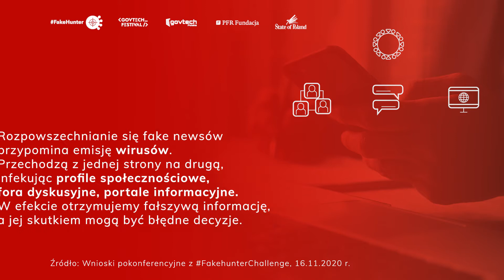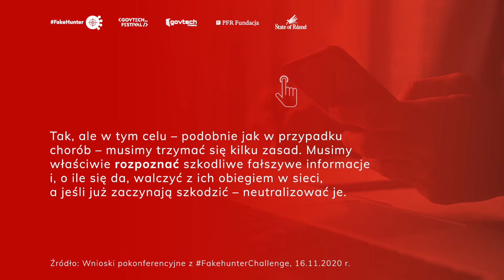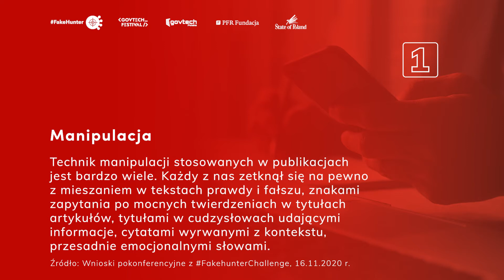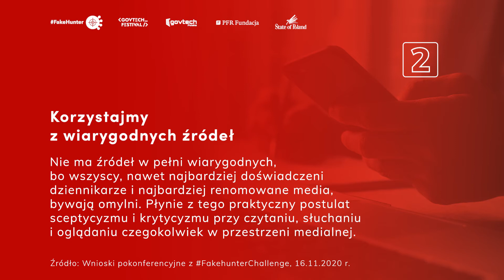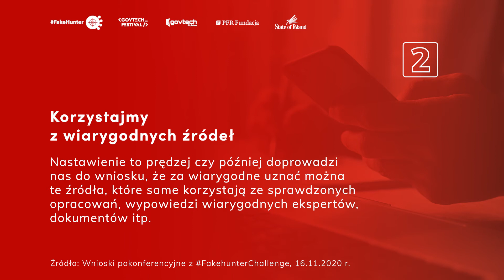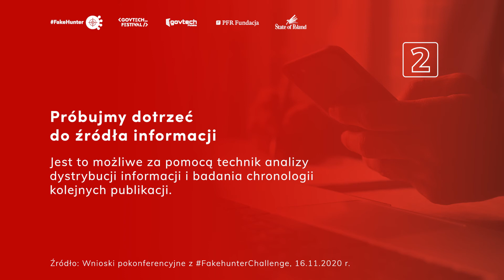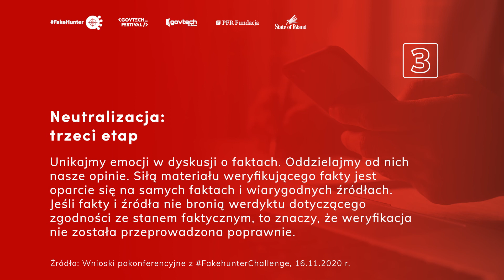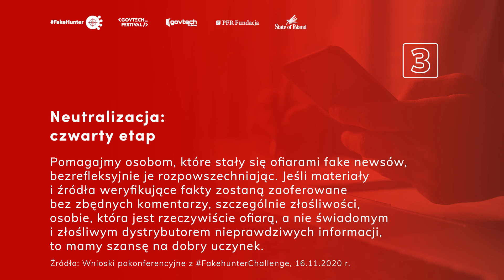[Prezentacja] Wiktor Świetlik: jak nie dać się fakenewsom? Rozpoznanie, prewencja, neutralizacja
Źródła fakenewsów nie zawsze są związane z celowym działaniem, czasem jest to po prostu szkodliwa plotka. Jedyną metodą walki z fakenewsami jest budowanie świadomości i edukacja związania z powstawaniem mitów. Walkę tę trzeba prowadzić odpowiedni, aby nie „wylać dzieka z kąpielą” i nie działać na zasadzie cenzury. Trzeba też odróżniać fakt od opinii. O tym mówił Wiktor Świetlik, dziennikarz reprezentujący projekt FakeHunter.

Materiał został zaprezentowany podczas V Międzynarodowej Konferencji „Słyszałem, że 5G powoduje… Rozwój mobilnych sieci telekomunikacyjnych w dobie dezinformacji”.